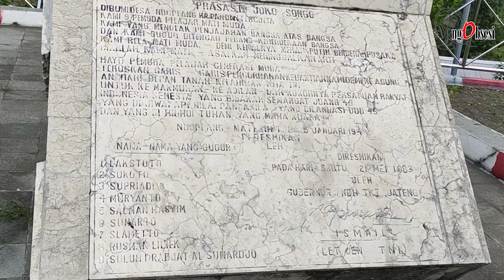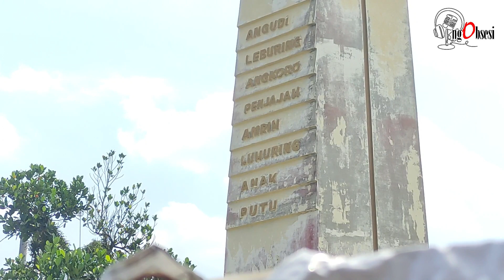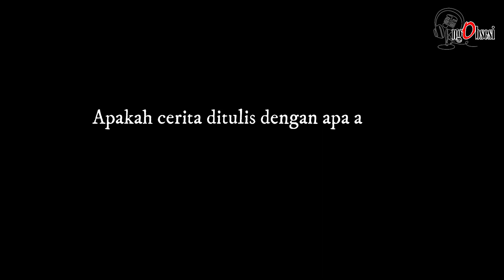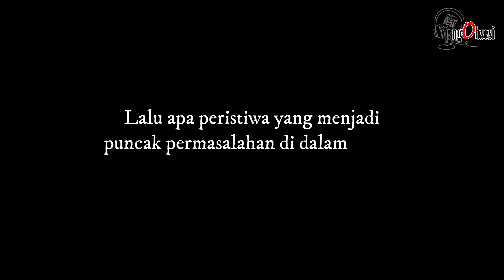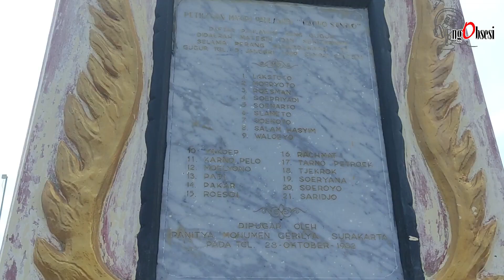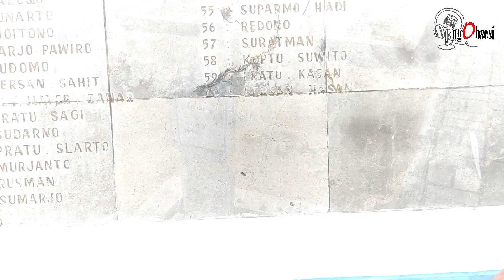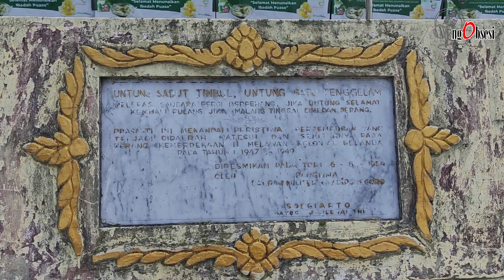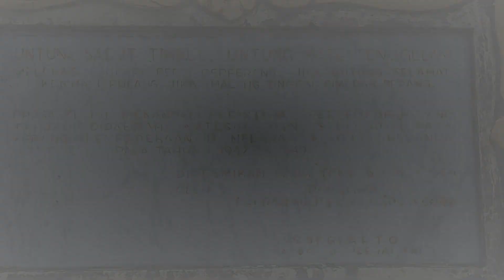FILM JOKO SONGO BAKAR PRODUCTION - PROSES PENULISAN NASKAH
FILM PERJUANGAN JOKO SONGO

Joko songo adalah sebutan bagi sembilan orang, dari 21 pejuang yang gugur dalam pertempuran di matesih dan sekitarnya, pada agresi militer belanda ke 2 tahun 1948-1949.
Kesembilan jejaka itu diyakini sebagai bagian dari tentara genie pelajar, dibawah komando SWK 106 arjuna wilayah surakarta pimpinan Mayor Achmadi.

NGOBSESI 16 AGUSTUS 2023